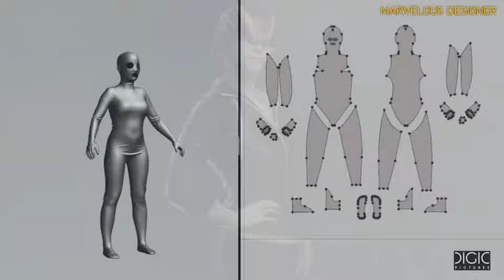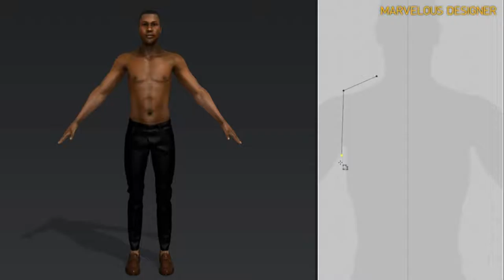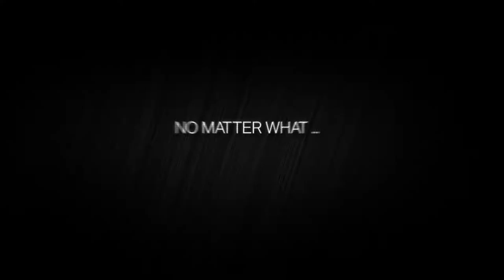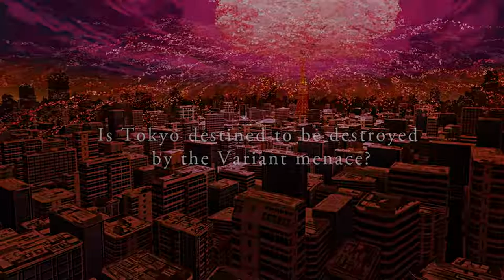SteamBro: New Games - Full (2016-11-18 #213528)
00:04 Sumer
01:17 Genital Jousting
02:26 Brut@l
03:31 Drop Alive
08:48 Marvelous Designer 6 For Steam
11:03 SosSurvival
11:53 Skyway
14:57 Operation Abyss: New Tokyo Legacy